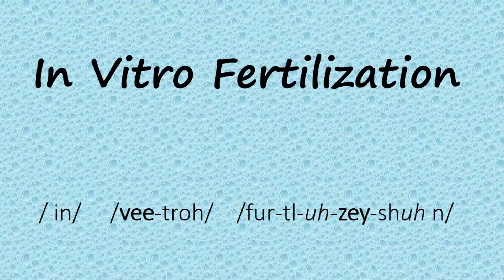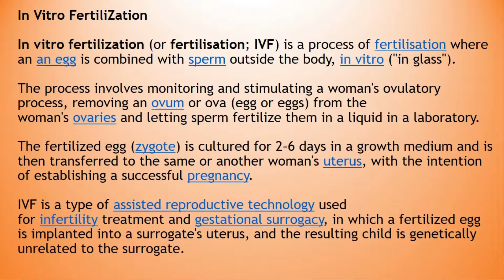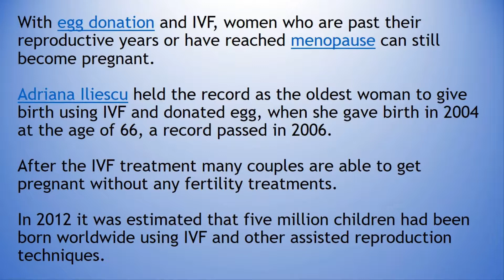✔️ How to Pronounce In Vitro Fertilization and In Vitro Fertilization? By Video Dictionary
In Vitro Fertilisation

In vitro fertilisation (or fertilization; IVF) is a process of fertilisation where an an egg is combined with sperm outside the body, in vitro ("in glass").

The process involves monitoring and stimulating a woman's ovulatory process, removing an ovum or ova (egg or eggs) from the woman's ovaries and letting sperm fertilise them in a liquid in a laboratory.

The fertilised egg (zygote) is cultured for 2–6 days in a growth medium and is then transferred to the same or another woman's uterus, with the intention of establishing a successful pregnancy.

IVF is a type of assisted reproductive technology used for infertility treatment and gestational surrogacy, in which a fertilized egg is implanted into a surrogate's uterus, and the resulting child is genetically unrelated to the surrogate.

Some countries banned or otherwise regulate the availability of IVF treatment, giving rise to fertility tourism.

Restrictions on availability of IVF include costs and age to carry a healthy pregnancy to term.

IVF is mostly attempted if less invasive or expensive options have failed or are unlikely to work.

The first successful birth of a child after IVF treatment, Louise Brown, occurred in 1978.

Louise Brown was born as a result of natural cycle IVF where no stimulation was made. Robert G.

Edwards was awarded the Nobel Prize in Physiology or Medicine in 2010, the physiologist who co-developed the treatment together with Patrick Steptoe; Steptoe was not eligible for consideration as the Nobel Prize is not awarded posthumously.

With egg donation and IVF, women who are past their reproductive years or have reached menopause can still become pregnant.

Adriana Iliescu held the record as the oldest woman to give birth using IVF and donated egg, when she gave birth in 2004 at the age of 66, a record passed in 2006.

After the IVF treatment many couples are able to get pregnant without any fertility treatments.

In 2012 it was estimated that five million children had been born worldwide using IVF and other assisted reproduction techniques.